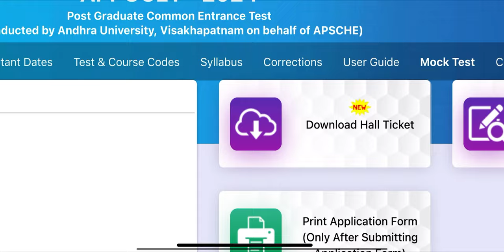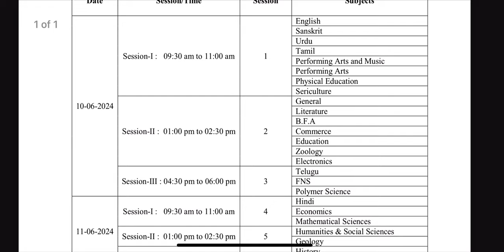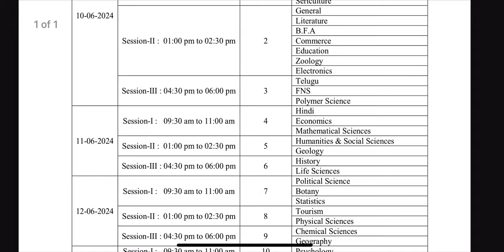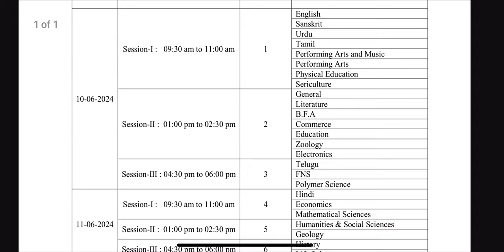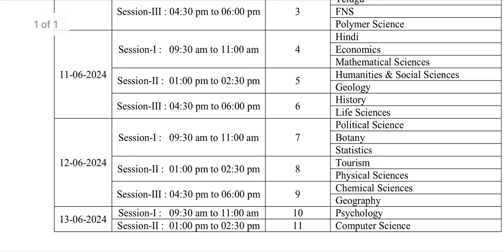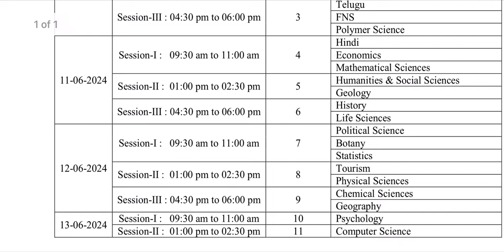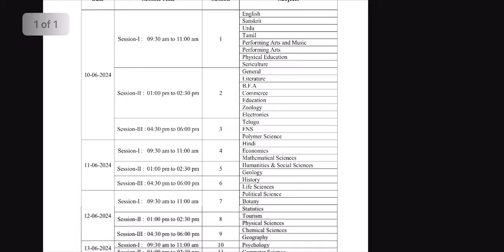AP PGCET 2024 HALLTICKETS RELEASED | HOW TO DOWNLOAD PGCET HALLTICKETS 2024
👉 pdf to 1 mb compress ;

Attendance diploma

ICET updates
EAPCET 2023
Ecet 2023
APSHE cet exams
AP PGCET